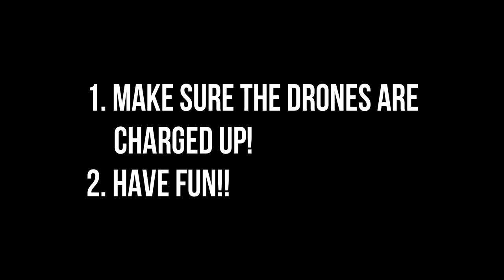Coach Overview: Session 3